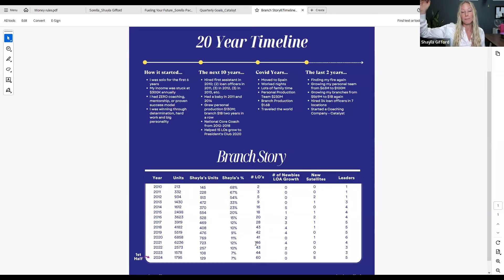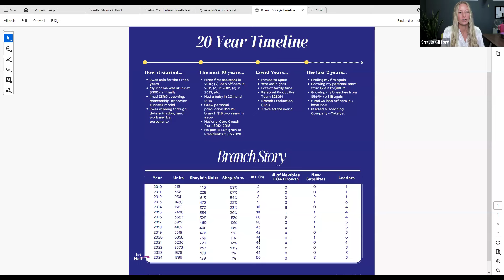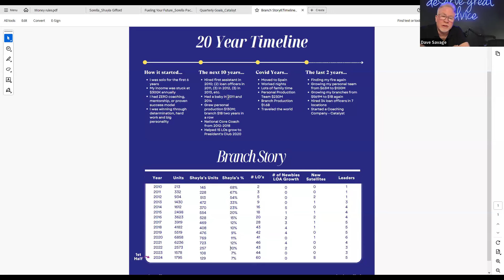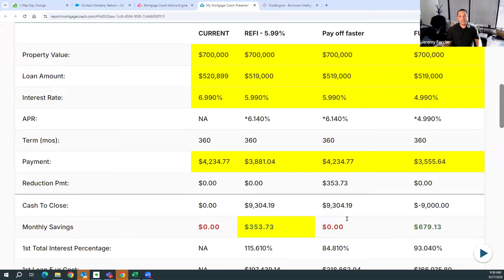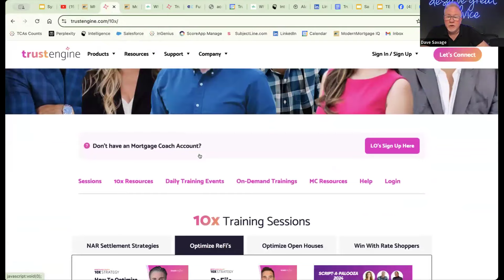Do these things and WIN! with Shayla Gifford & Jeremy Forcier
This is a must watch mastermind with Shayla Gifford sharing her story and then Jeremy Forcier joined the conversation and they shared exactly what loan officers should be doing to efficiently optimize REFIs in this market and they did role playing and shared scripts and sales strategies.

➡️Shoot Shayla your details and she’ll get you to the “path to wealth" retreat in November.